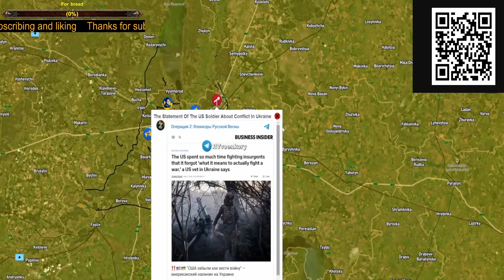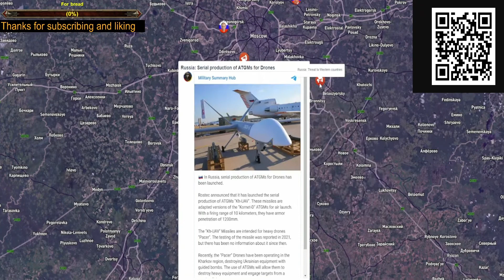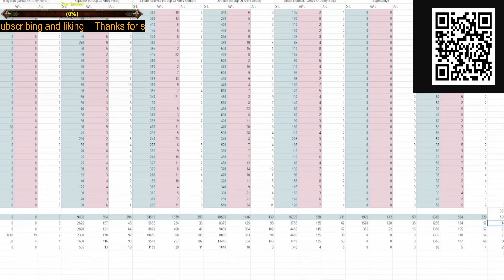Ukraine war map May 3 Russia continues to attack!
Daily news from the Ukrainian Front : I live close to the front! Help if you can: DONATPAY